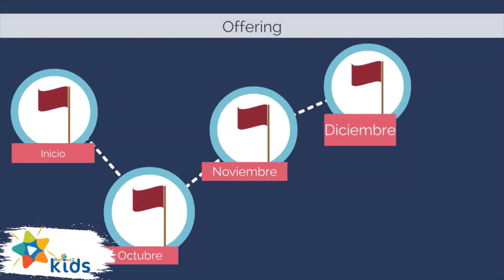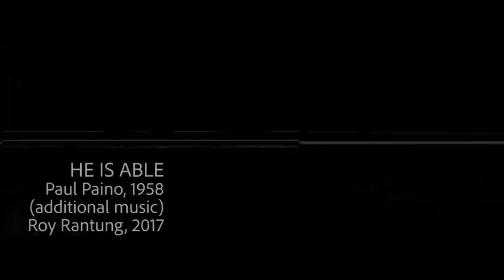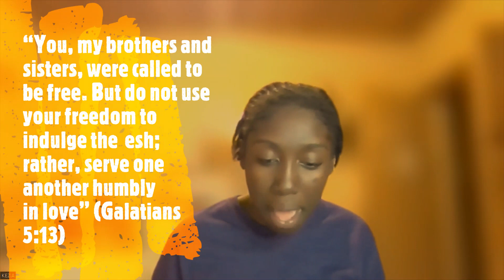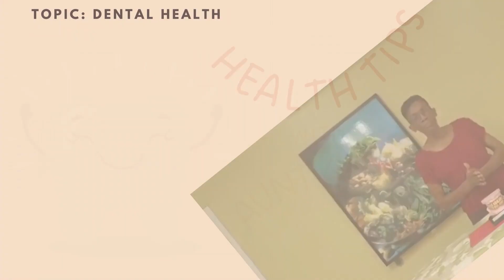PowerPoint Sabbath School Lesson 3 "Wisdom Rules", Quarter 4 October 21st, 2023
Have you ever said, “It’s not fair,” only to
have someone answer, “Life isn’t fair”?
This week’s story is about how God’s servant, King Solomon, ruled with fairness. Try to picture the story from the viewpoint of the king’s palace workers.
-PowerPoint Sabbath School

The song "He is Able" by  is Sea of Miracles VBX 2018 not owned by us nor are we using this video for any monetary gain.

WELCOME TO THE CHANNEL! - Hostesses Marcia Bien- Aime and Kezia Johnson
Panelists- Nathaniel and Joshuah.
Editor- Kezia Johnson

WE NOW HAVE AN INSTAGRAM ACCOUNT!!! CHECK US OUT👇🏾